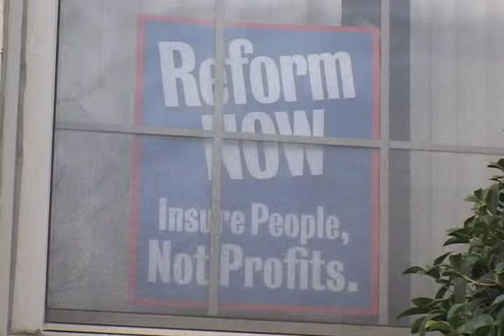Latinos encounter health care obstacles